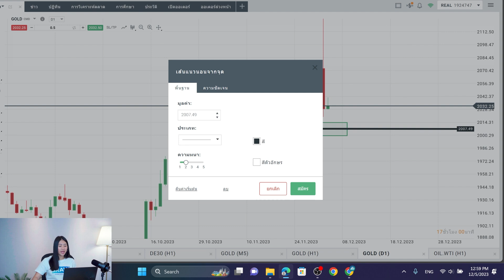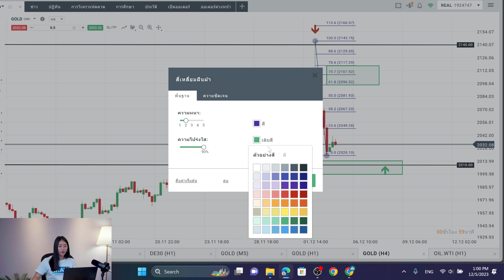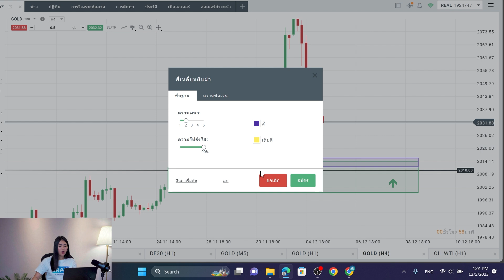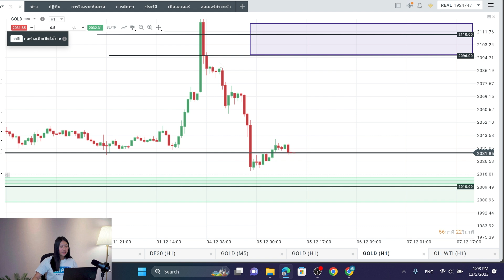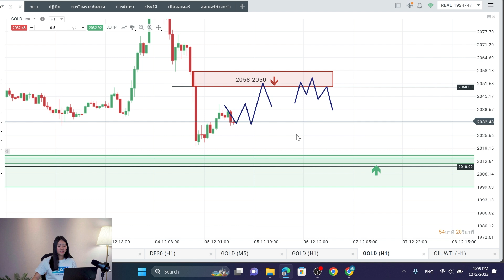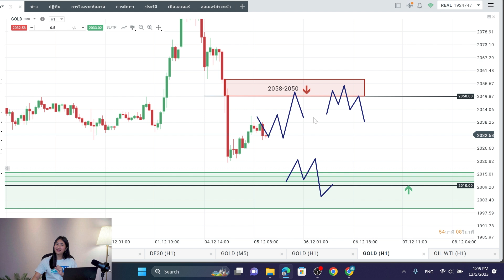มุมมองทองคำวันนี้ 05/12/2023 : ทองคำทำ New high เเล้วทุบลงมาจุกๆ รอเทรดตรงไหนดี?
1. มีพอร์ท XTB ภายใต้การดูแลของ Bravo
2. มียอดฝากขั้นต่ำ 500$